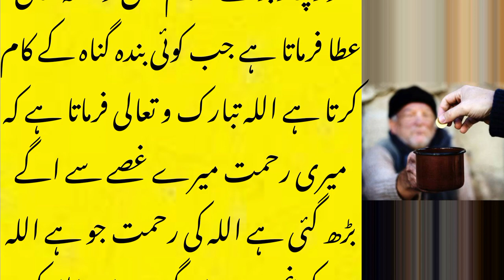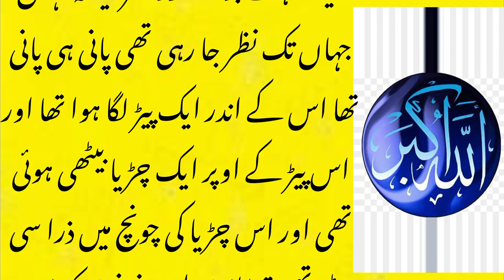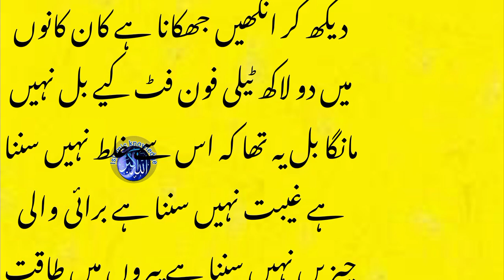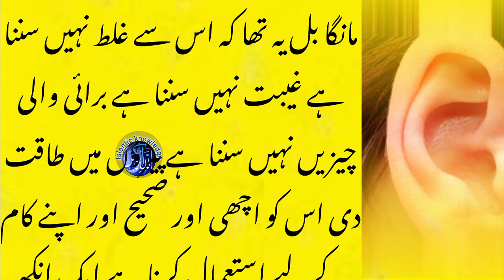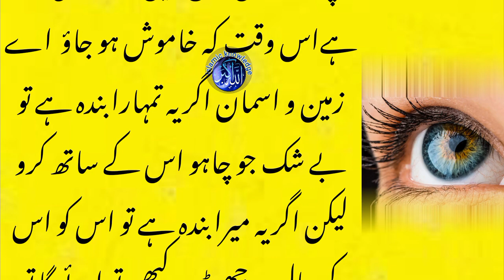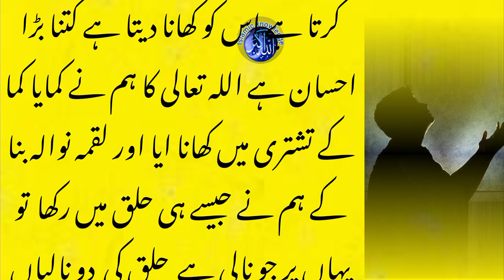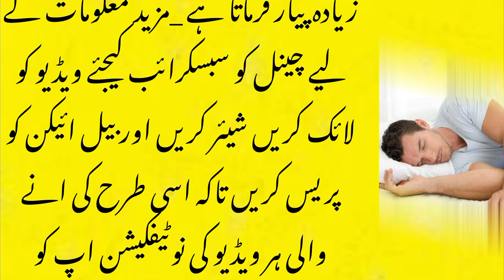गुनाह करने वाले पर अल्लाह के 4 एहसान | gunah karne Wale per Allah ke 4 ahsaan | Islamic knowledge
गुनाह करने वाले पर अल्लाह के 4 एहसानgunah karne Wale per Allah ke 4 ahsaan | Islamic knowledge

Today We Will Share With You a Beautiful Video About (gunah karna ). is waqia mai aap janay ge ke vah kaun se char inam hai Jo Allah tala gunah karne Wale Ko ata farmata hai. So Don’t Forget to fully watch.

Islamic knowledge Urdu channel.

gunah karne Wale per Allah ke 4 ahsaan
islamic knowledge

gunahgar banda mora khoma kore dao  gunahgar banda mohra
gunah karne Wale per Allah ke 4 ahsaan Islamic maloomat
islamic information
Gunah karne wale ki saza
allah ka azab, allah ki mohabbat
quran, Allah ke ehsaan allah ke ehsan,
Gunehgar bande per Allah ke ahsaan,
new naat, Kisi ka bura karne wale per Allah ka inam